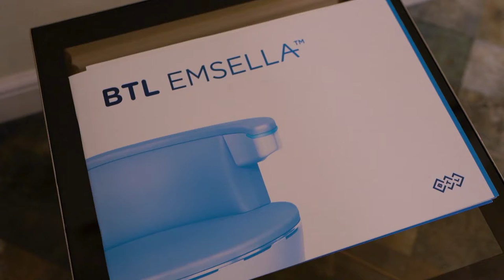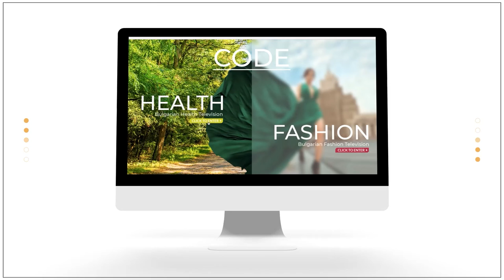За женското здраве и зеления лазер в Oxylife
В новия епизод на „Портрети на лекари“ гостуваме в Oxylife

При жените след 40 и в периода на менопауза, много често се появява така наречената уринарна инконтиненция.

Това състояние предизвиква неудобство у дамите и притеснение, когато са в компания да се смеят и забавляват, за да не се стигне до неволното изпускане на урина.

В медицински център Oxylife, има апаратура, която помага на жените да се чувстват пълноценни и да живеят без проблеми.

Дамите, а в последно време и господата, все повече се грижат за външния си вид. Сега в летния сезон, искаме да се съблечем на плажа по бански, но няколкото килограма повече, често са проблем.

Затова в център Oxylife, предлагат иновативна технология за справяне с натрупаните допълнителни килограми и несъвършенства, чрез единствения на Балканския полуостров, зелен лазер.